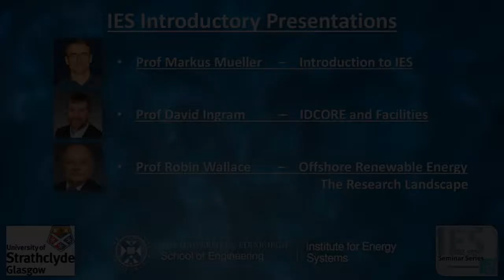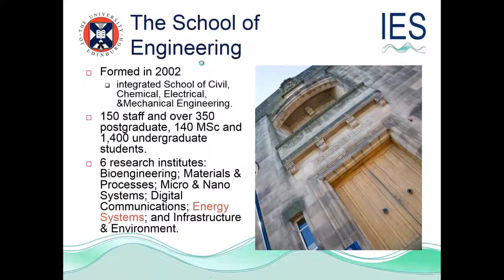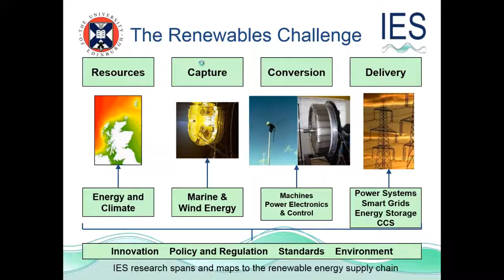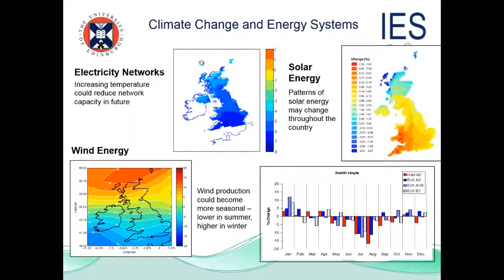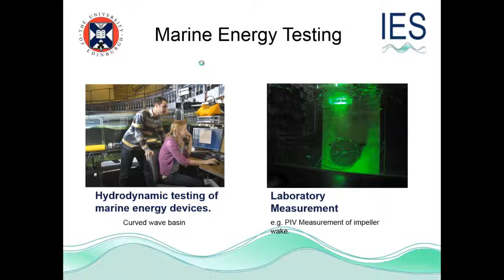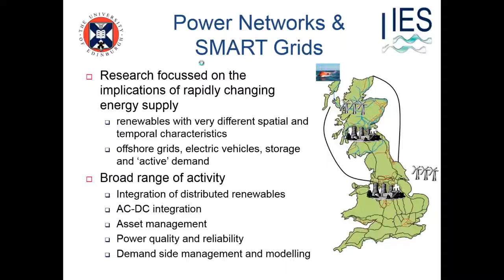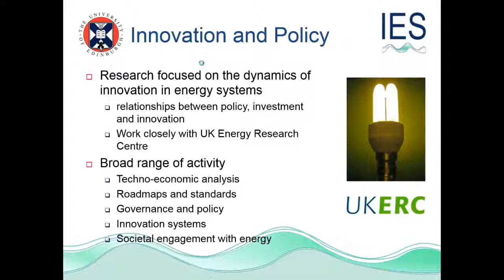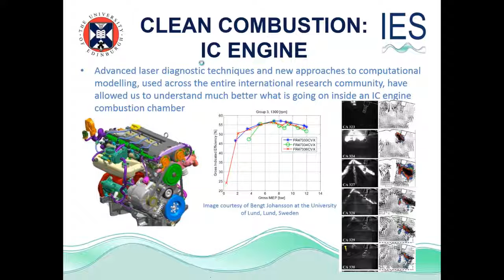Prof. Markus Mueller - Introduction to the Institute for Energy Systems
Prof. Markus Mueller summarises the Institute for Energy Systems research themes at the joint University of Edinburgh and University of Strathclyde CDT Seminar. This event was hosted by the IES Seminar Series on Thursday the 4th of August 2016 in the School of Engineering, University of Edinburgh.

The EPSRC Centre for Doctoral Training in Wind and Marine Energy Systems is jointly hosted by the Universities of Strathclyde and Edinburgh and is accredited by the  CDT by the IET and IMechE enables students to develop professionally throughout the course and gain all the competencies required for Chartership.

Research in the Institute for Energy Systems (IES) delivers world leading research in low carbon energy systems, technology and policy. Within IES we have academic expertise in resource modelling and measurement, hydrodynamics, aerodynamics, computational fluid dynamics, thermodynamics, electromagnetics, power electronics, control, power systems analysis and life-cycle analysis.